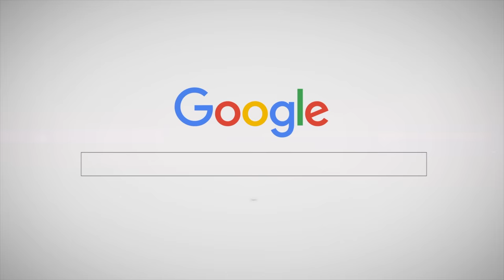รวม 10 ท่าเต้นมันส์รับ "วันเด็ก” 🎈🎉 สาวเมาคลี วันเด็กปีนี้ต้องมา!!! 🤣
สายบรรเทิง เพลินยันหว่าง

🔥 THE INNER STUDIO  🔥
▶ สาขา 1: เอสพลานาด รัชดา (MRT ศูนย์วัฒนธรรม)
▶ สาขา 2: เสนาเฟสท์ เจริญนคร (BTS กรุงธนบุรี)
▶ สาขา 3: เกทเวย์ เอกมัย (BTS เอกมัย)
🟢 LINE: @theinnerStudio